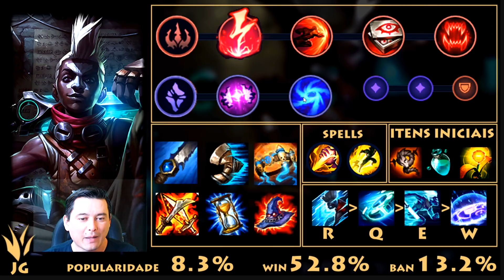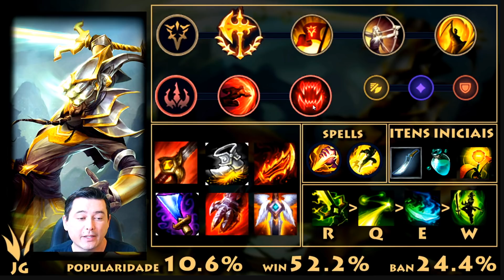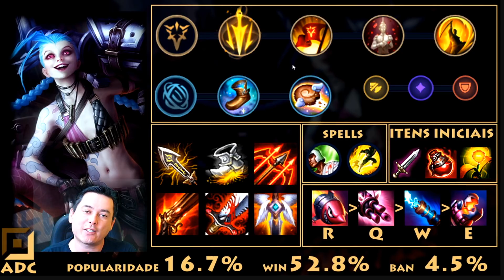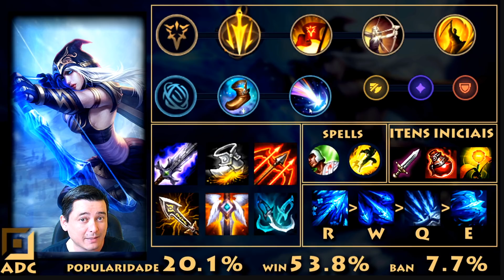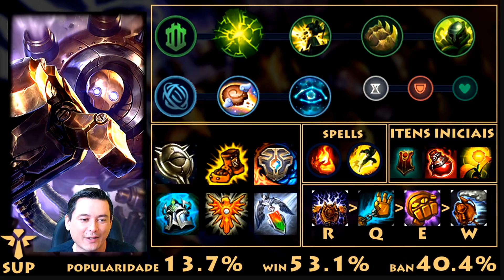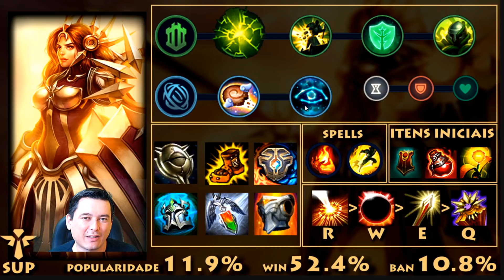🔴 OS MELHORES CAMPEÕES DO PATCH 9.21 - GAREN O CAMPEÃO SUPREMO DO LOL, KAYN OP - TOP CHAMPS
Top Champs traz os campeões mais fortes (50%+ vitórias) e populares, 3 por rota para você subir seu elo!

Fizz e Ekko são as surpresas dessa edição, o Nerf no Garen não foi o suficiente para diminuir sua popularidade e Yasuo continua sendo uma escolha boa!

Agradeciemento aos Membros em destaque do canal:
Loukanos
FFperez
Impala1966
Sim Eu Mudei
IAGOFX
JULIA JHESSY